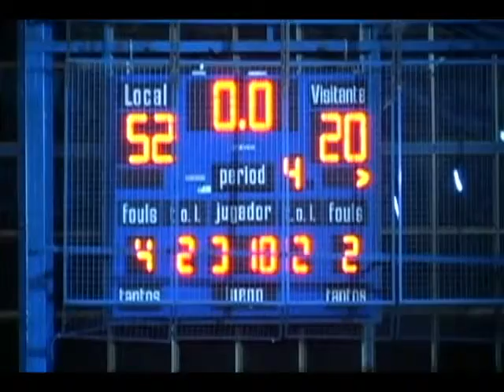Campeonato de Basquet